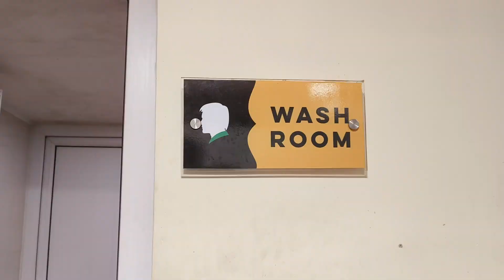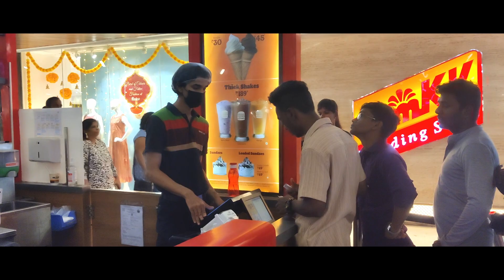Friends Dayout From Karunya | Part - 1 | Vlog #1 | Al Vlogs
Friends Dayout From Karunya Part - 1

Featuring:
Al-Arafath
Dhowfiq
Raghul
Indher
Fredin
Thanu
Raghid

Edit
Gideon Ahihud

Thumbnail
Blesson JD